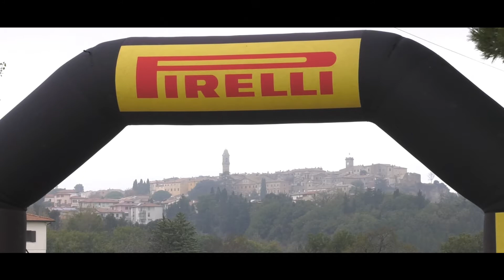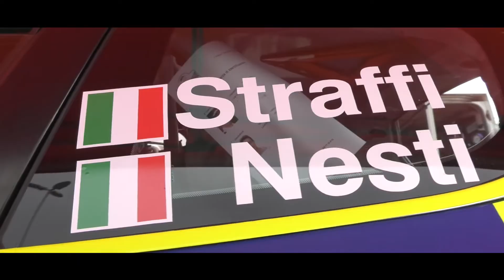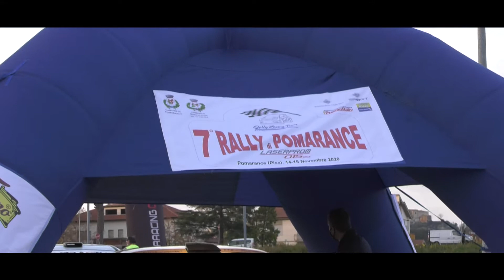7° Rally Day di Pomarance Straffi Nesti